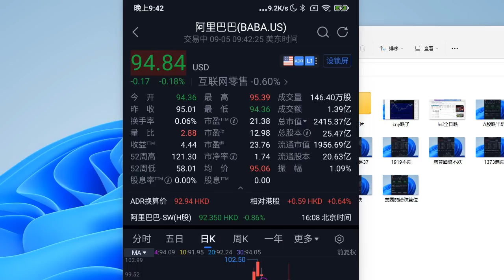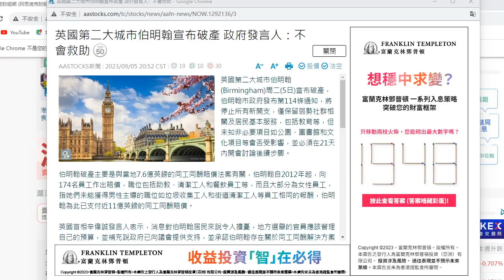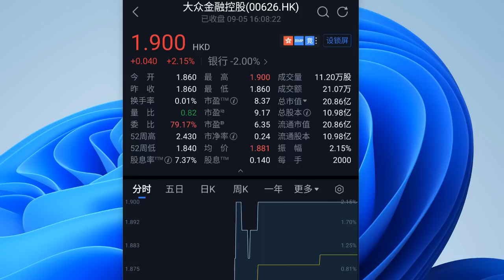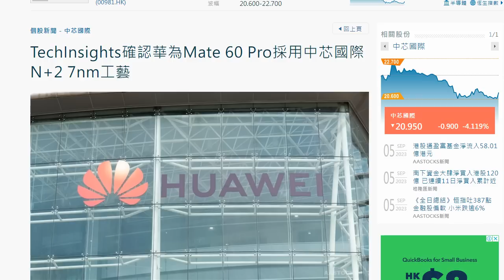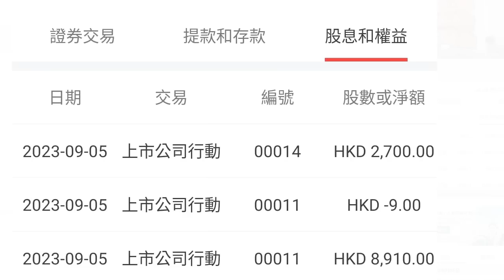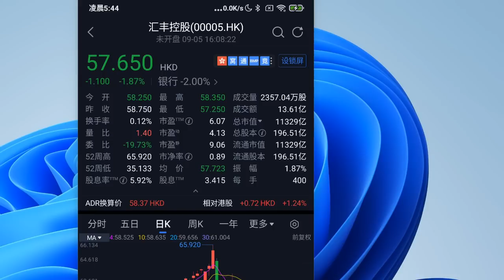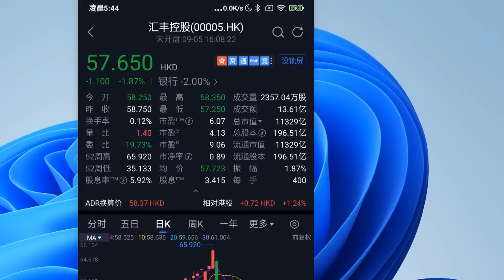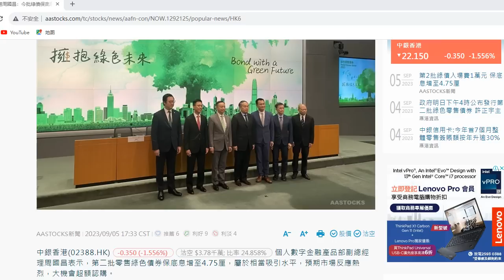2023 09 06 長者收股息 買股買組合 計劃買小注中芯 留意石油股